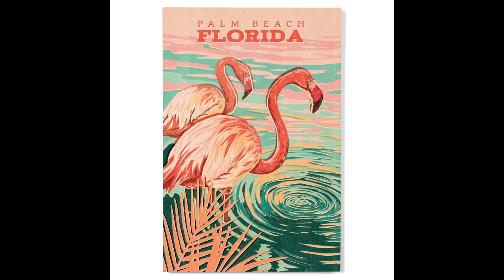Florida’s Vanishing Flamingo Mystery Explained!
Florida has more birds then any other state in the US, and its most iconic bird happens to be the flamingo. Once found throughout the state, many are suprised to learn that they are actually one of Florida’s rarest birds. So what happened to this amazing animal and how can we protect them from the many threats that are now impacting Florida’s wildlife (for exampe alligator alcatraz, habitat distruction, poaching, etc).